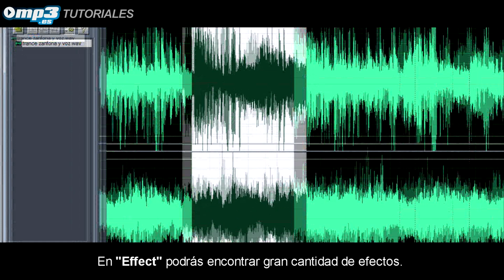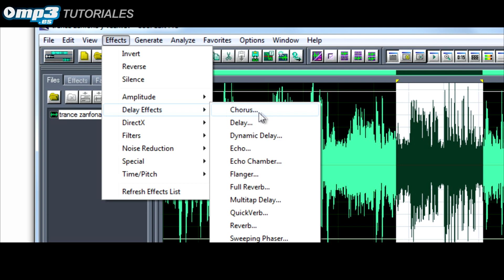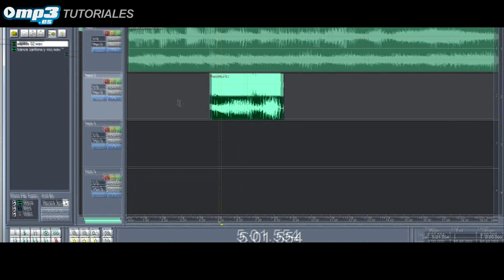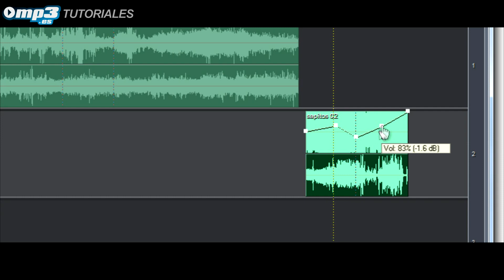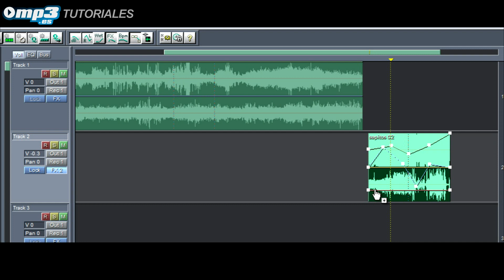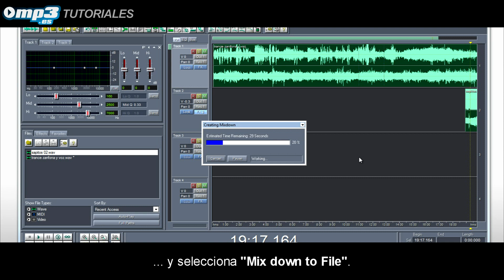Cómo usar efectos de audio y multipista en Cool Edit - Mp3.es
Cool Edit es uno de los programas de edición de audio más completos y utilizados del mercado. Su amplia gama de herramientas y efectos de pista te permitirán conseguir resultados profesionales en muy pocos pasos y sin necesidad de contar con extensos conocimientos de técnica sonora. En este tutorial te enseñamos cómo utilizar este editor de audio de una forma sencilla y cómo aprovechar todas las posibilidades de la siempre práctica edición multipista.